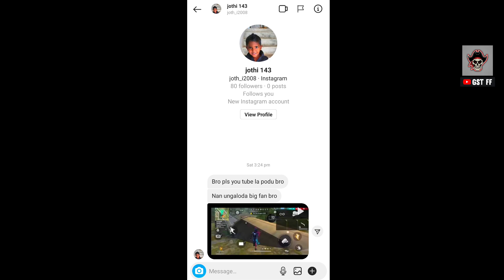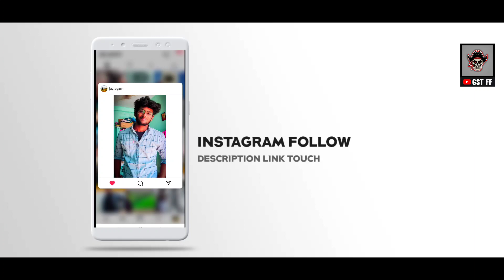24kGoldn - Mood ❤ ( FreeFire Highlights)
24kGoldn - Mood ( FreeFire Highlights)